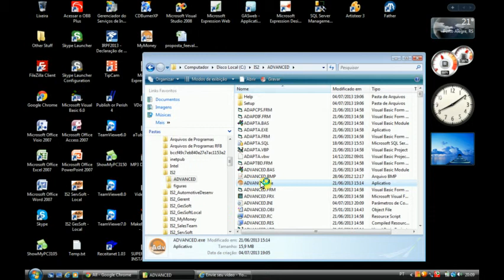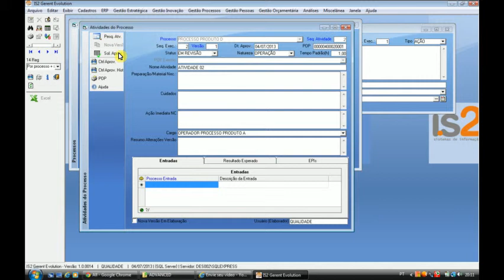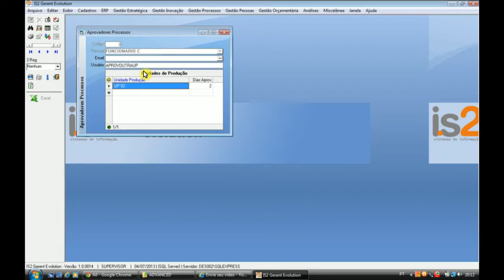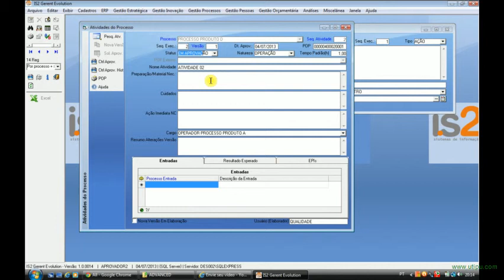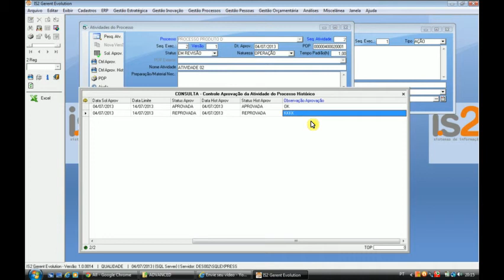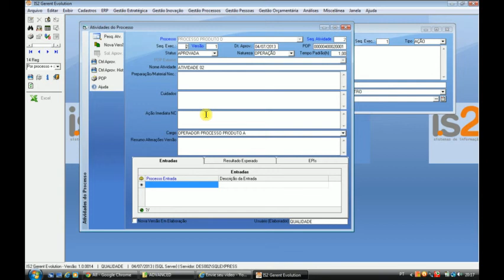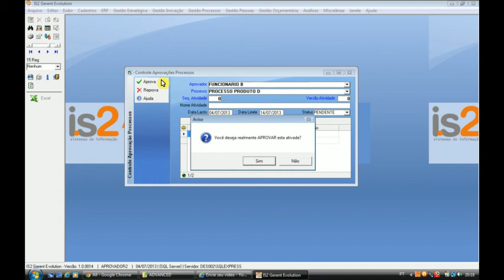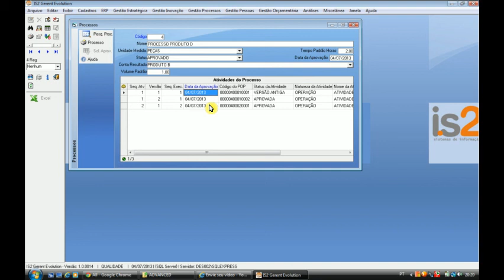IS2 Gerent - Controle de Aprovação de Processos e Atividades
Videoaula sobre o controle de aprovação de processos e atividades de processos.

Software Gestão Estratégica, Gestão de Processos, Gestão de Melhorias e Inovação, Gestão Orçamentária e Gestão de Pessoas